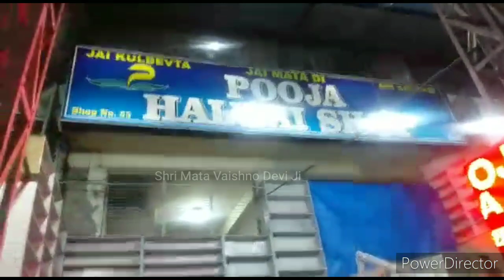लाइव🎥माता रानी जी के भवन के आज के दिव्य व अलौकिक दर्शन।सीधे माँ के भवन से।ताज़ा नज़ारे।भजनों के साथ